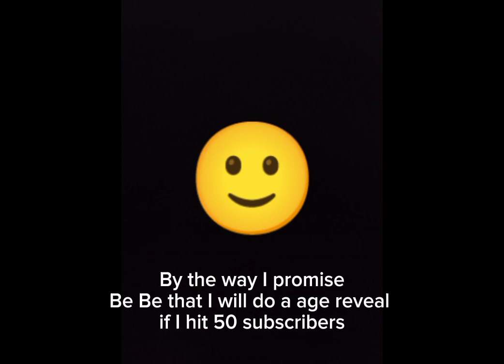50 Subscribers Special 🙂